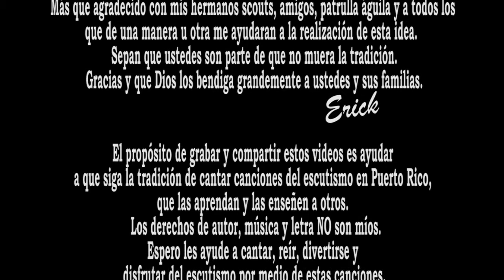himno de los Lobatos (Manada 51, BSA)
Más informacion:
Para referencia o para que puedann aprender ese hermoso himno.

El propósito de grabar y compartir estos vídeos es ayudar a que siga la tradición de cantar canciones del escutismo en Puerto Rico, que las aprendan y las enseñen a otros.
Los derechos de autor, música y letra NO son míos.
Espero les ayude a cantar, reír, divertirse y disfrutar del escutismo por medio de estas canciones.
!Aprende y siembra la semilla en los demás!

Meta WB n5-661-18 patrulla águila.